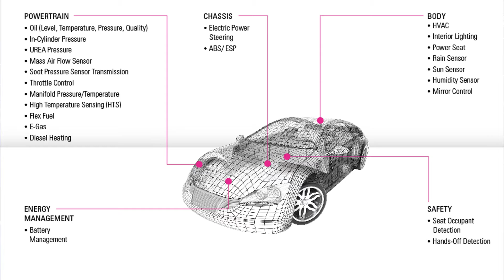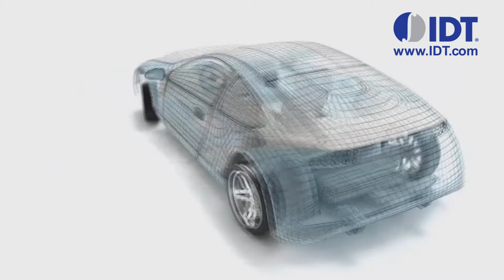IDT Automotive Quality Certification for Two ISO/TS 16949 Facilities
Semiconductor IC supplier, Integrated Device Technology, Inc. (IDT), discusses the importance of the recent dual ISO/TS 16949 certifications awarded to its Dresden-based Center for Automotive Excellence and its Penang, Malaysia facility. The ISO/TS 16949 is a quality management system that provides for continual improvement, emphasizing defect prevention and the reduction of variation and waste in the automotive industry supply chain.

Presented by Frantz Saintellemy, Vice President, Automotive and Industrial Division at IDT. For more information about IDT's Automotive solutions,